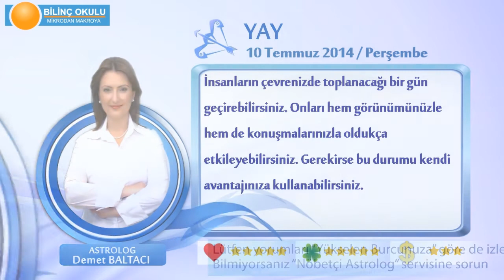YAY Burcu, GÜNLÜK Astroloji Yorumu,10 TEMMUZ 2014, Astrolog DEMET BALTACI Bilinç Okulu